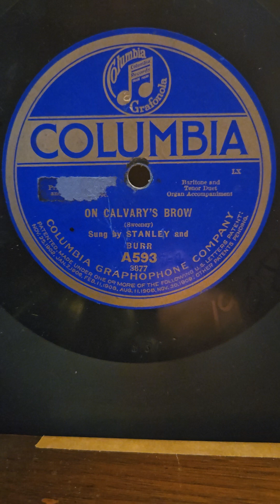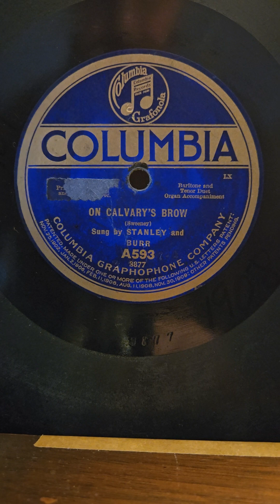On Calvary's Brow - Frank Stanley & Henry Burr Columbia Records #593 1908